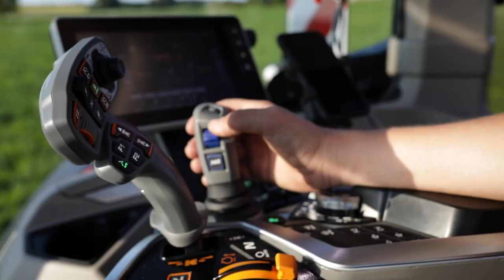MF 8S | Wagon | Product Design 2021 Award Tractor of the Year